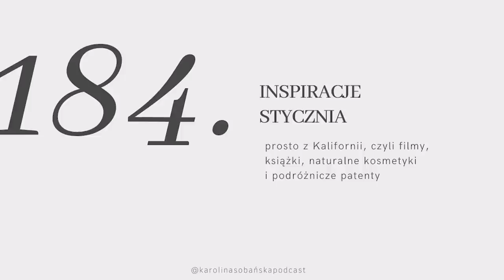#184 inspiracje stycznia, czyli filmy, książki, naturalne kosmetyki i podróżnicze patenty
↓ rozwiń po więcej informacji ↓

Zainspirowana wakacjami przychodzę do Was w lutym z polecajkami minionego miesiąca. Styczeń upłynął mi pod hasłem odpoczynku, słońca i odkrywania. Zarówno przyrody, jak i designu, a może przede wszystkim… siebie ;)

Dzisiaj będzie sporo opowieści i dygresji, a do tego filmy, naturalne kosmetyki, podróżnicze patenty i żarty. Zapraszam serdecznie.

W lutym wspieram fundację Można Zwariować, której przekazuję 10% zysku z przedaży moich ebooków.

1/ Czas offline

2/ Film - Soul

3/ Film - Don't Look UP

4/ Krótki film o gaslightingu

5/ Książka - Obsesja piękna

6/ Olejek oczyszczający zielona herbata od Kireskin

7/ Pianka do mycia skóry wrażliwej od Phenome

8/ Team Sunscreen light krem nawilżająco-regulujący SPF 30 od Resibo

9/ Naturalny dezodorant rose+vanilla od Schmidt’s

10/ Opaska do medytacji i do spania od Hibou

11/ 30 day yoga by yoga with Adriene

12/ Kubek stojo + chodzenie z termosem

13/ Domowe pikle z cebuli

14/ Nowy Coffeedesk na Powiślu

Adres: Tamka 2, 00-347 Warszawa

15/ Parki Narodowe w USA

Miłego oglądania!

Karolina